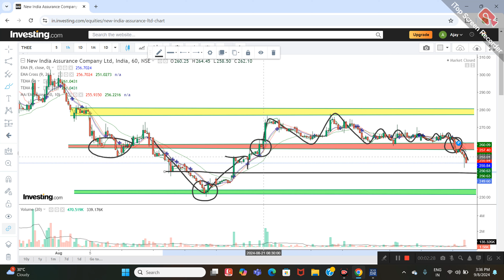NEW INDIA ASSURANCE LTD SHARE NEWS | NEXT TARGET | LATEST NEWS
niacl q1 result 2024
new india assurance result today
new india assurance q1 result 2024
niacl result today
niacl share news
niacl share latest news
niacl share news today
niacl share analysis
niacl share
niacl share latest news today
new india assurance share news
new india assurance share latest news
new india assurance share news today
new india assurance share analysis
new india assurance share